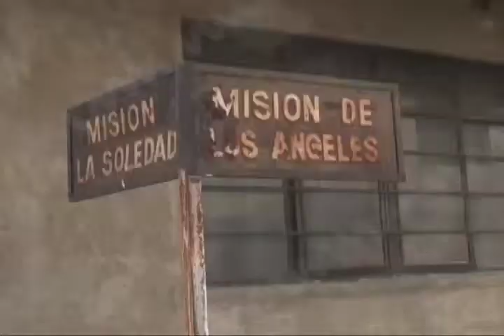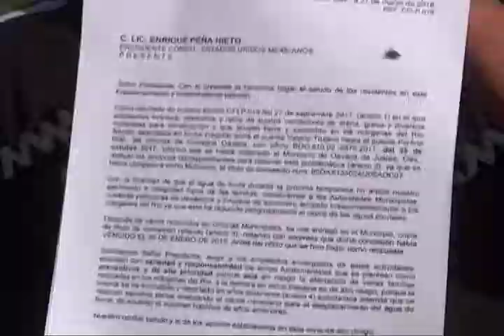Fuerte problema de contaminación en el río Atoyac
Contaminación del río Atoyac afecta la salud de miles de familias.